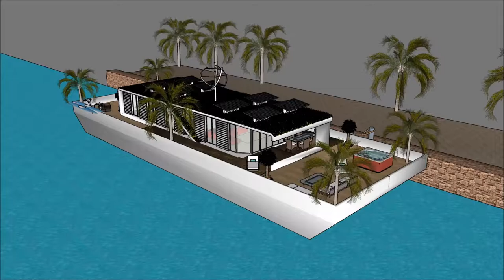ハウスデザイン ドゥバイの建築 スケッチアップ 2018 オランダの スケッチアップ ハウスボースケッチアップ家3Dモデルスケッチアップ youtube デンマークの建築 建築家 値段 素材 地形 ギ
The floating house villa houseboatzania launching an innovative high-end luxury yacht floating house villa mansion home design potentially as a display of exhibition of the ハウスデザイン ドゥバイの建築 スケッチアップ 2018 オランダの スケッチアップ ハウスボースケッチアップ家3Dモデルスケッチアップ youtube デンマークの建築 建築家 値段 素材 地形 ギ.

The collection of the Floating house villa houseboatzania concept of ハウスデザイン ドゥバイの建築 スケッチアップ 2018 オランダの スケッチアップ ハウスボースケッチアップ家3Dモデルスケッチアップ youtube デンマークの建築 建築家 値段 素材 地形 ギ consists of high luxury and architectural art pieces in minimalism combined with living on the waterfront of the harbour.

The floating house villa mansion yacht design has the basis to sustain living with high standards and contemporary structural design - ハウスデザイン ドゥバイの建築 スケッチアップ 2018 オランダの スケッチアップ ハウスボースケッチアップ家3Dモデルスケッチアップ youtube デンマークの建築 建築家 値段 素材 地形 ギ with numerous of prospects for excessive living and celebrating the desire of life worldwide: